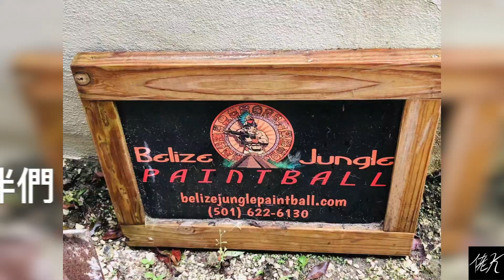2018 Christmas PaintBall 聖誕漆彈之旅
在聖誕節期間跟著小夥伴們一起去叢林體驗漆彈.
整個過程蠻刺激的可惜在對陣時因為沒有GoPro 等設備.
所以無法在對陣中錄影.